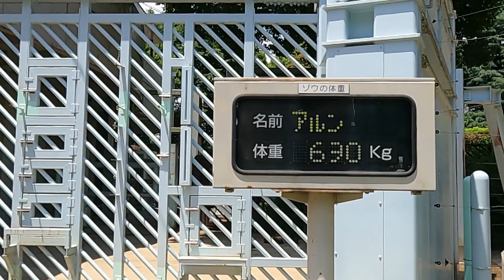上野動物園に行こう！🐼 ⑧ ~2022年6月2日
出産したモモコが子育てにかかりきりになると
コモモ、モモカ、リキが動揺するのか？
父･ハオコの様子は？
そんな家族の様子を見たくて、また上野動物園に行って来ました。